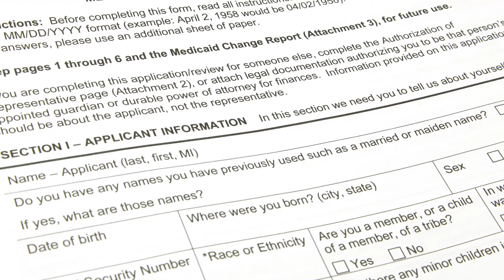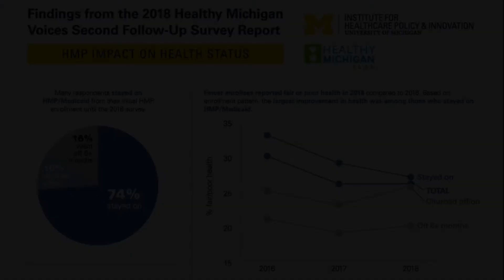Medicaid Expansion in Michigan: U-M evaluation shows enrollees health improving after 5 years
Since 2014, a multi-disciplinary team at the Institute for Healthcare Policy & Innovation has been evaluating the benefits and costs of the expansion of Medicaid in the state of Michigan, known as the Healthy Michigan Plan.

What did the team find about the health of enrollees, and about the costs associated with the state budget and for hospitals in the state compared to states that did not choose to expand Medicaid? John Z. Ayanian, M.D., M.P.P., director of the University of Michigan Institute for Healthcare Policy & Innovation and professor of internal medicine at Michigan Medicine, explains the research and outcomes after nearly eight years of Medicaid expansion in Michigan.